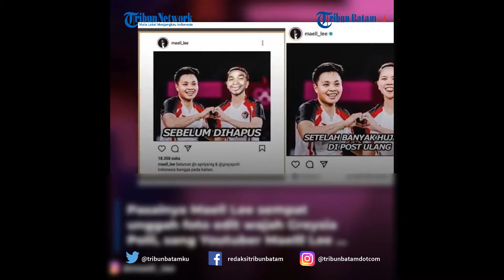Maell Lee Dikecam Unggah Foto Lelucon Greysa Polii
TRIBUNBATAM.ID - Ganda putri Indonesia, Greysia Polii/Apriyani Rahayu, sukses meraih medali emas untuk Indonesia di Olimpiade Tokyo 2020 setelah mengalahkan pasangan China, Chen Qingchen/Jia Yifan, di babak final, Senin (2/8/2021).

Greysia/Apriyani mencetak sejarah sebagai ganda putri pertama Indonesia yang meraih medali emas di Olimpiade.

Namun di balik kemenengan tersebut, justru salah satu konten kreator sekaligus Youtuber Maell Lee jadi bulan-bulanan netizen.

Pasalnya Maell Lee sempat unggah foto edit wajah Greysia Polii, sang Youtuber Maelll Lee dikecam hingga hapus unggahan.

VE:MD